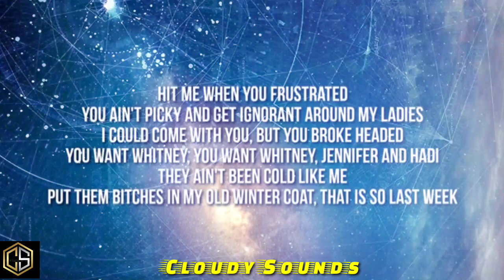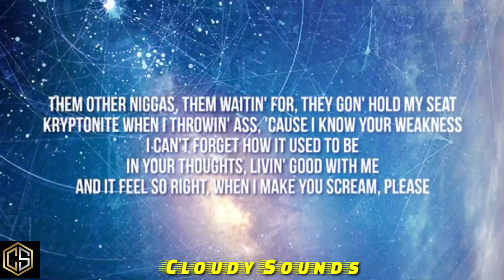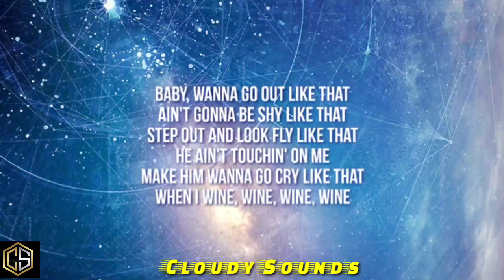Doja Cat - Why Why (Lyrics) Ft. Gunna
Lyrics:

Baby, wanna go out like that
Ain't gonna be shy like that
Step out and look fly like that
He ain't touchin' on me
Make him wanna go cry like that
When I wine, wine, wine, wine
He go "Why, why, why, why?"
Even though when you hit him with a T-shirt, baby
See when I wine, wine, wine, wine
Even when I'm tellin' you I need you, baby

Hit me when you frustrated
You ain't picky and get ignorant around my ladies
I could come with you, but you broke headed
You want Whitney, you want Whitney, Jennifer and Hadi
They ain't been cold like me
Put them bitches in my old winter coat, that is so last week
Them other niggas, them waitin' for, they gon' hold my seat
Kryptonite when I throwin' ass, 'cause I know your weakness
I can't forget how it used to be
In your thoughts, livin' good with me
And it feel so right, when I make you scream, please

Even when I'm tellin' you I need you

I know I'm not your type like that, but I'm gonna still try
Her pretty face, ass fat, waist snatch
He ain't got no size
Her killer crocodile, one fifty for the stash
I don't even know why, don't know why
Put this all on me
Make you smile just to have you show your all white teeth
Bust down with the purple dollars, the floor stay peak
She say "You can have any girl around, it's fine with me
'Cause I can see loyalty and ambition, the style like me"
We flew Jenny to the Philippines, I bag, gotta see
She make Gunna Wunna ease, we on infinity, never wanna leave